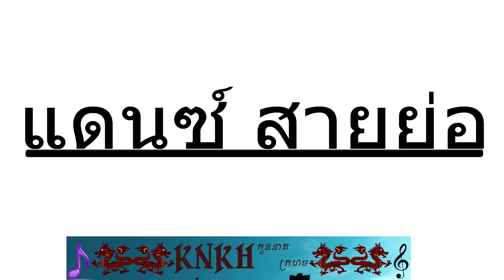កប់ទៀតហើយ แดนซ์ สายย่อ Thaii Clup remix 2018- KNKH(NSS)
សម្រាប់បងប្អូនដែលចូលចិត្តបទNonstopនិងពិរោះៗអាចចុចលិងនេះទៅនិងជាឆានែលរបស់ខ្ញុំដែលមាន
បទNonStopជាច្រើន
ឆានែលមានឈ្មោះថា​ (NSS)